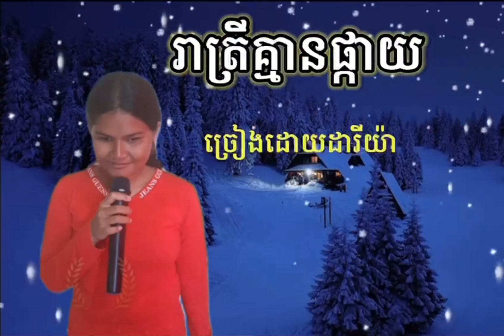រាត្រីគ្មានផ្កាយ | ដារីយ៉ា Reattray Khmean Phkay Dariya Cover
បទរាត្រីគ្មានផ្កាយសំនៀងដើមអ្នកនាងយង់ចាន់កន្និកាច្រៀងឡើងវិញដោយដារីយ៉ា បទនេះម៉េចនឹងកែសំឡេងដោយភារៈធ្វើវីដេអូដោយចែសុធារ៉ា អរគុណអ្នកទាំងអស់គ្នាសម្រាប់ការចូលមកច្រៀងលេងកំសាន្តជាមួយបទភ្លេងសុទ្ធ នៅក្នុង YouTube ដារីយ៉ា Official។ ក៏ដូចជាអរគុណផងដែរសម្រាប់ការគាំទ្រចំពោះចម្រៀង ការនិពន្ធ បទបង្ហាញពីការប្រើប្រាស់កម្មវិធីនៅលើឧបករណ៍ Android គ្រប់ប្រភេទ ដែលជាស្នាដៃជនពិការ និងមាតិកាវីដេអូដទៃផ្សេងទៀតពី channel ដារីយ៉ា Official។

 សម្រាប់ការទំនាក់ទំនងផ្សេងៗ +85571, 88, 55, 777